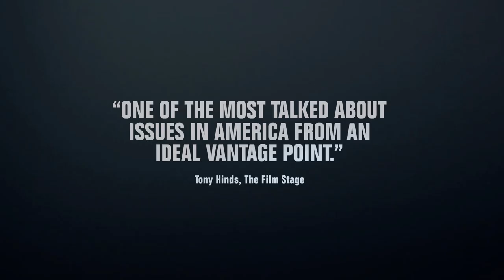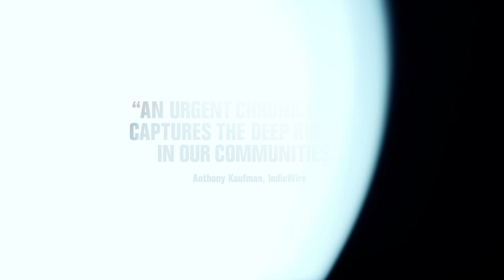The Force – Official Trailer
Peter Nicks's THE FORCE opens 9/15 in San Francisco and 9/22 in New York and Los Angeles before expanding to select cities.

At a powderkeg moment in American policing, The Force goes deep inside the embattled Oakland Police Department as it struggles to confront federal demands for reform, the rise of Black Lives Matter and an explosive scandal. Winner of the Documentary Directing Award at the 2017 Sundance Film Festival, filmmaker Peter Nicks (The Waiting Room) embedded with the department over the course of two years to follow its serial efforts to recast itself. The film focuses on the new chief brought in to effect reform at the very moment the shooting of Michael Brown in Ferguson, MO sparks a popular uprising to demand police accountability and racial justice both in Oakland and across the nation.